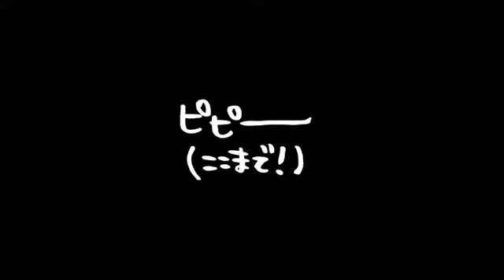#15 Tokui kenta is idol theory（ゲスト：G.E.E.K）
in北海道